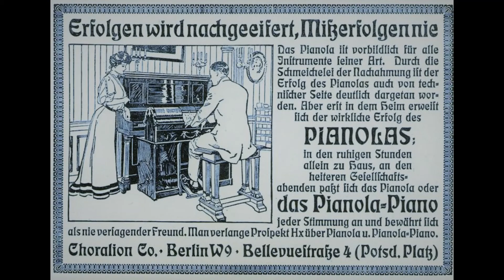OLGA RUDD La Vie d'une rose - danse